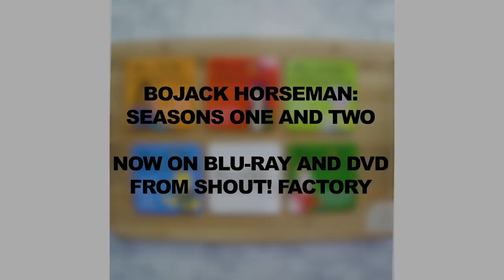Happy Hour With BoJack Horseman (HD)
Set in a Los Angeles in which humans and anthropomorphic animal-people coexist, BoJack Horseman is an animated show about one man (who is also a horse) who peaked early and is trying to figure out what to do with his life now.

An outrageous and dark comedy with a melancholy center, the show asks the question, "what happens when you have the world at your fingertips and you still can't figure out how to be happy?"

Plus, when you order from ShoutFactory.com, you'll receive an exclusive, limited edition set of six drink coasters (limited to 500 units, only available while supplies last). The coasters are 1/8" thick cork, 4" square, with laminated tops.